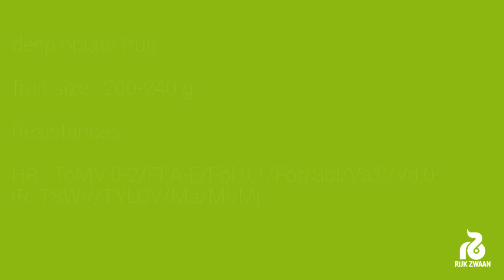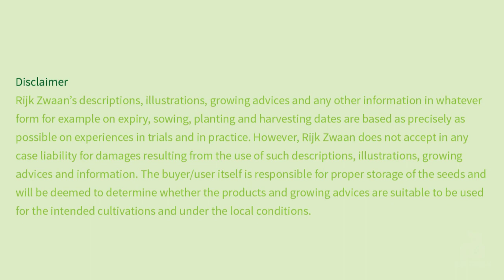Valouro RZ طماطم فالورو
طماطم
بذور
قطر
شركة قطرات